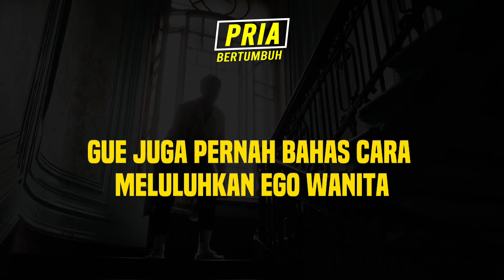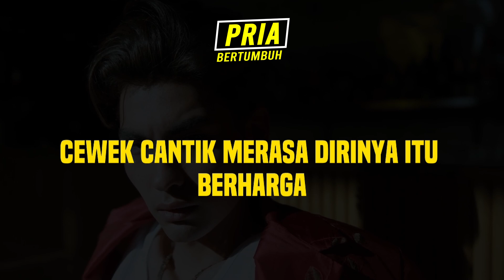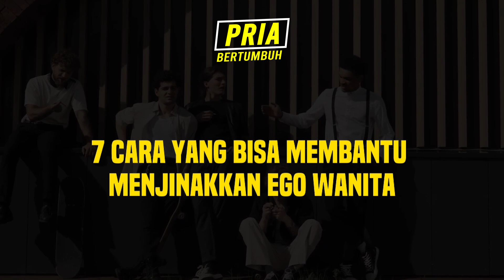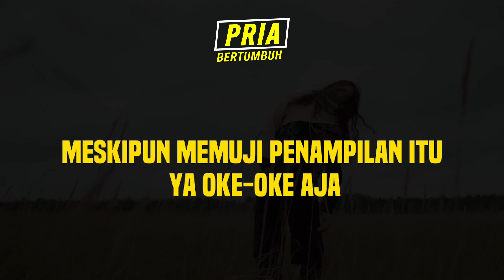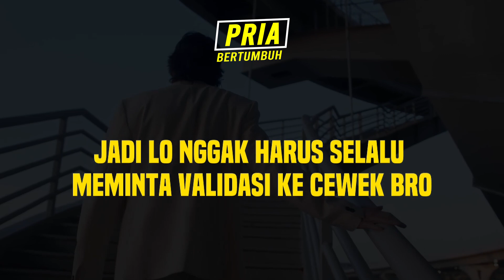Cara Menjinakan Ego Wanita, 100% Gue Jamin Pasti Berhasil - Ini Part 3